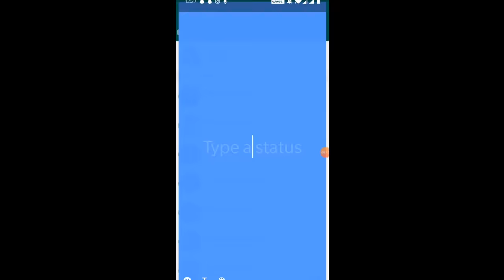Fake Sketch Artist Prank | Pranks in Vizag | Telugu Pranks | FunPataka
Fake Sketch Artist Prank in Telugu by FunPataka Team in Vizag.

FunPataka Team:
Creator : a.r.manohar
Prankster: kiran macha

Prank On Pilla Pilagadu Heroine

We do funny telugu pranks. Watch our channel for Best Telugu Pranks. Till now all our pranks were shot in Hyderabad and Vizag